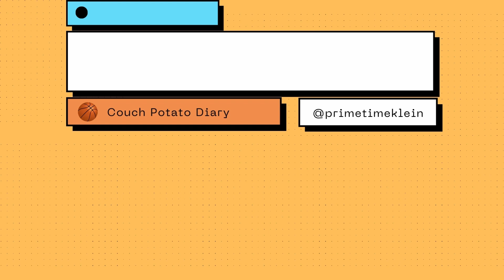The Calgary Flames impress in opening night W over Vancouver Canucks | NBA Season Preview continues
It didn't start great, but the Calgary Flames picked up an opening-night win over the Vancouver Canucks. Peter Klein explains why he loved what he saw from the team on night one before continuing with the NBA Season Previews with a look at players who will decide the NBA season and Players on the hot seat this year.

We Had No Idea: every Wednesday morning,